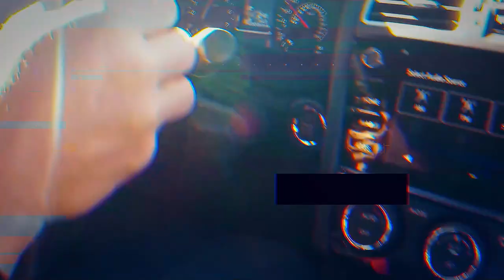Plano, TX Hooters Meet 2022 - Whips & Wings (Opening Meet)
Our first meet that we had done for Whips and Wings Plano, Tx !
This is our 1st weekend meet of every month!